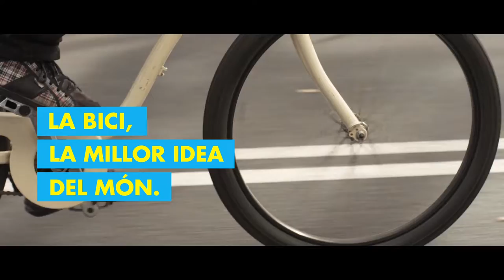BCNenbici Circular per la calçada pacificada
A les zones de prioritat invertida (carrers de vianants de plataforma única, 10 i 20) les bicicletes tenen prioritat sobre la resta de vehicles, però no sobre els vianants.
Sempre que la senyalització no ho prohibeixi, les bicicletes poden circular en qualsevol sentit del carrer.